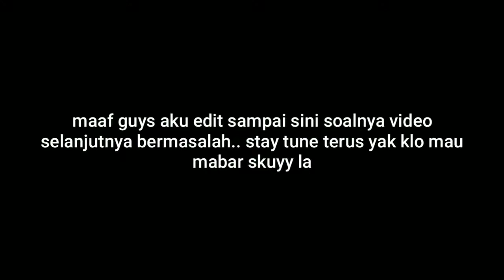DI TANTANG ADEK BY ONE PEPENGSUT M500 || AUTO PECAH PALAKU!! Garena Free Fire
Hanya seru²an jadi ga ada unsur menjatuhkan satu sama lain.. insyallah kedepannya bisa fokus ke game FF tolong supportnya semuanya.. Btw ajarin replek glowall yg jago!!🤣

- Alat Editing Thumbnail:
Photoshop CS6

                          LIKEEEEEEE
                         SUBSCRIBEE
                         COMMENTTT
                         SHAREEEEEE